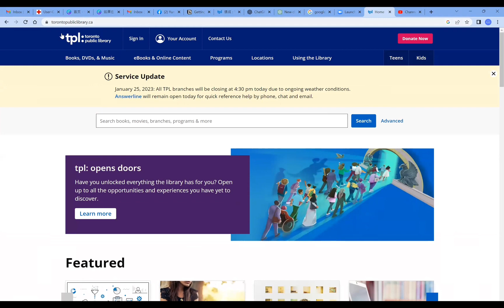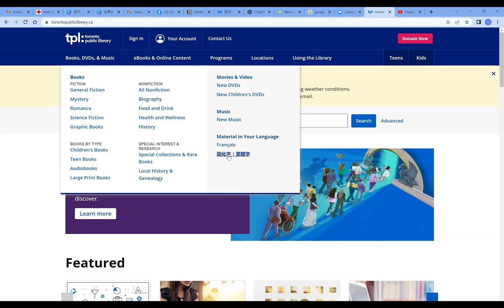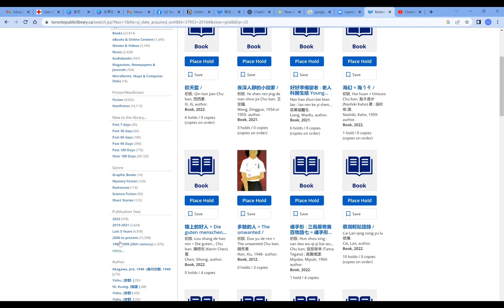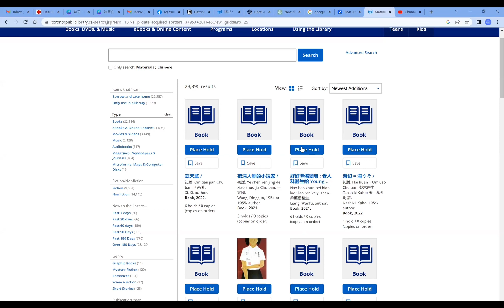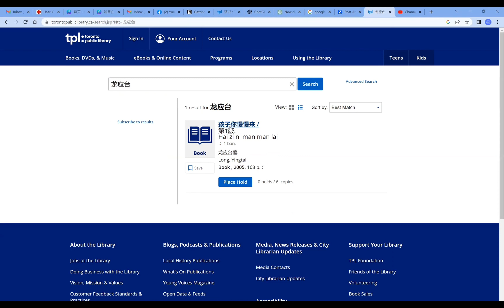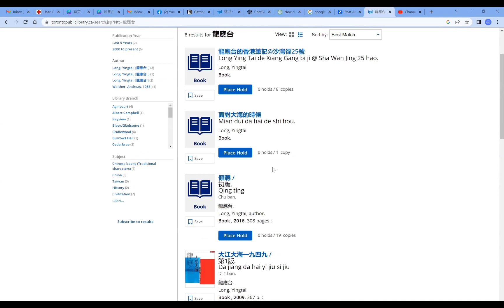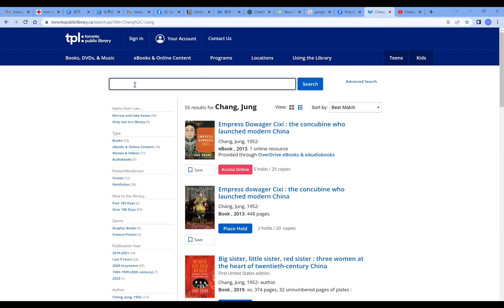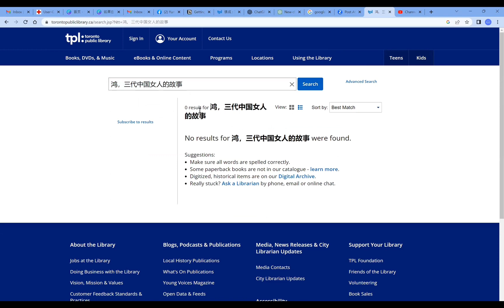🇨🇦如何在多伦多图书馆查找中文图书 I 图书馆有很多中文图书吗？怎么查找？简体字/繁体字